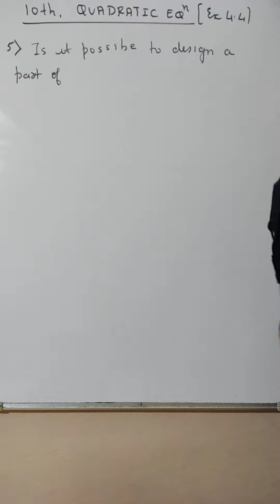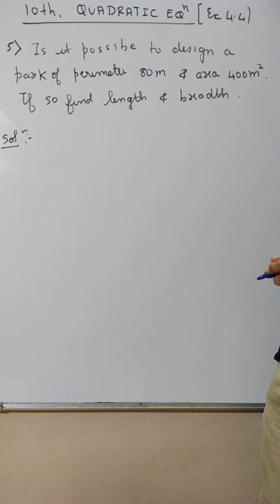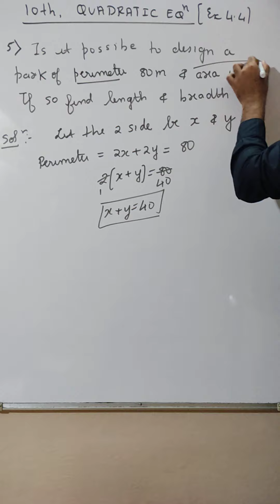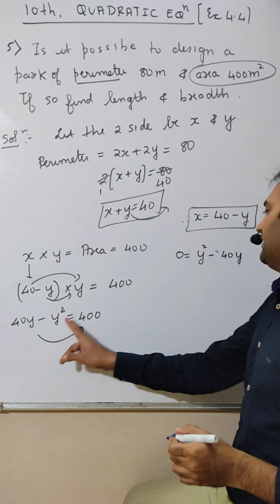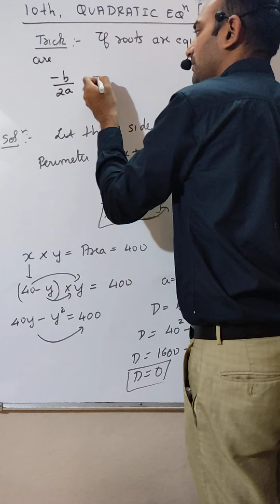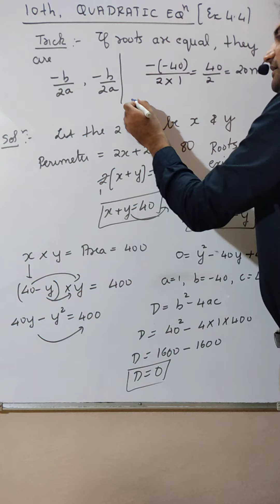#9 | Quadratic Equation | Exercise 4.4 | Class 10